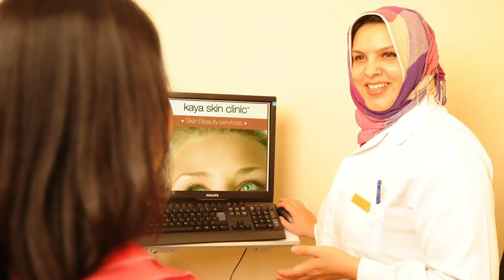IChooseKaya - Trusted by Saudi Women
Kaya Skin Clinic is proud to be the choice of the independent saudi woman

With 17 years of experience in the region and over 100+ services and technologies for skin, hair and body, Kaya’s core values lies in always keeping our customers first and providing them with unmatched quality & care in a safe, friendly and comfortable environment.

That’s why we are the trusted choice of many Saudi Women.

Choose only the very best. Choose Kaya.